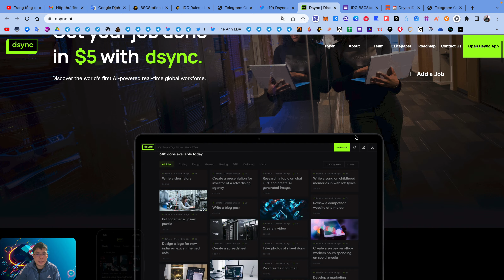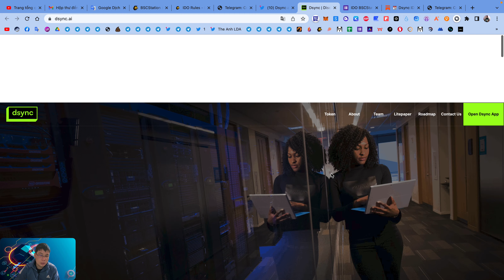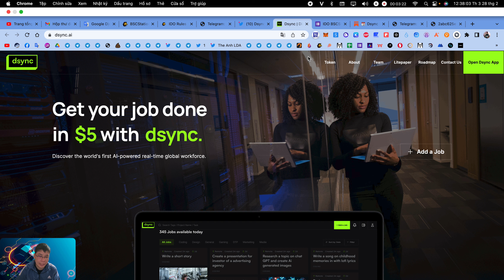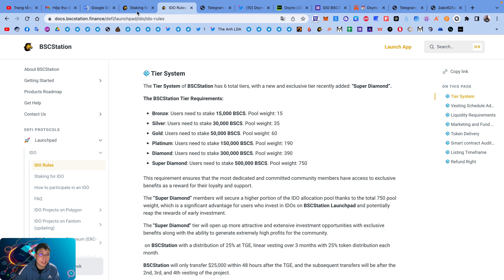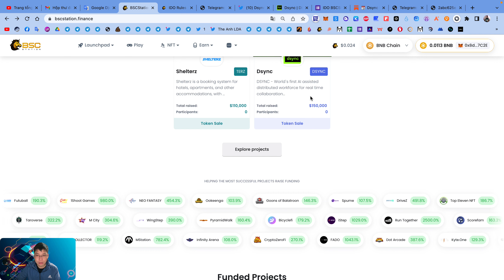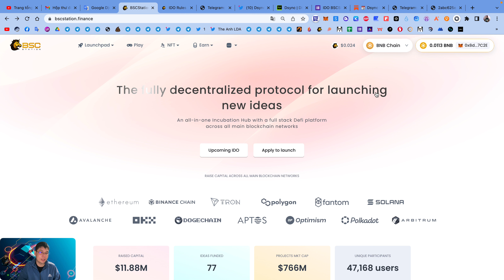Độc quyền : Tặng 30 suất mua 50$ IDO Dsync từ BSCStation | The Anh LDA